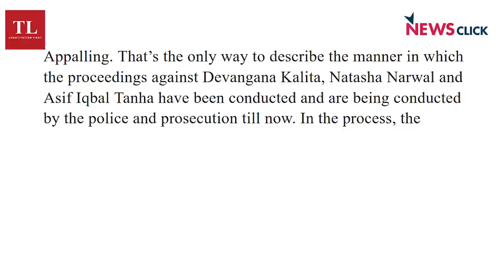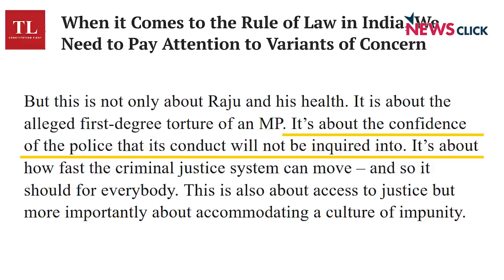Upfront with Ashish Khetan: Terrorism and the Law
In this episode of 'Upfront with Ashish Khetan', senior advocate Indira Jaising and Justice Madan Lokur discuss the issue of terrorism and the laws that deal with it.